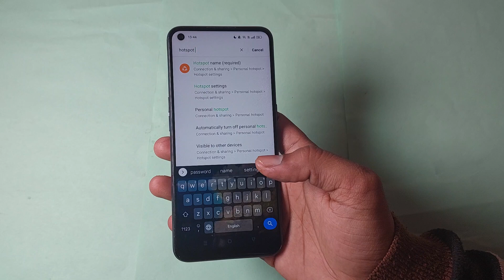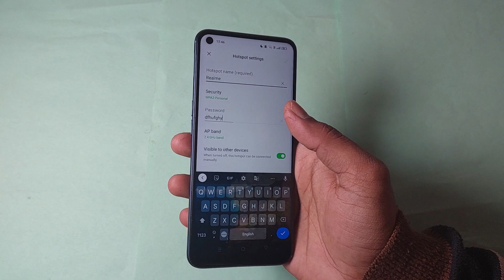realme gt 2 hotspot name setting, realme gt 2 me hotspot name check kaise kare